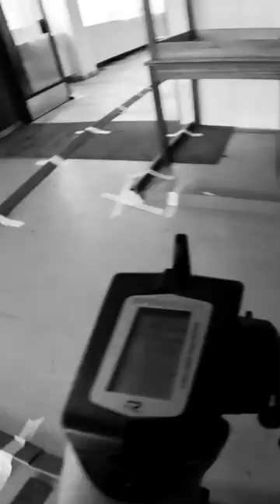❄️🏁 ICE NEXT Podhoran Lukov I - Short Report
❄️🏁 ICE NEXT Podhoran Lukov I - 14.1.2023

🏁 Drivers:
Václav Březík - @vsk_brzk7
Josef Březík - @josef17564
Daniel Gargulák - @d_gargulak_

Chlazení Klimatizace Gargulák @chlazeni_klimatizace_gargulak
Mazaná Vinotéka
Autoservis Holý
TGA Photo